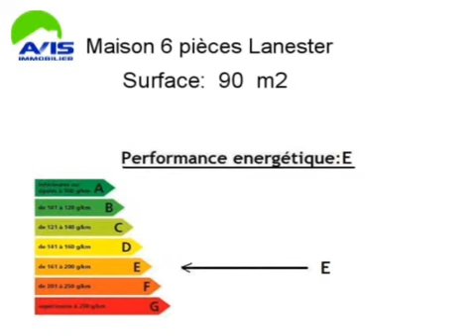Achat Vente Maison Lanester 56600 - 90 m2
Cliquez sur ce lien pour en savoir plus (prix, contacts)